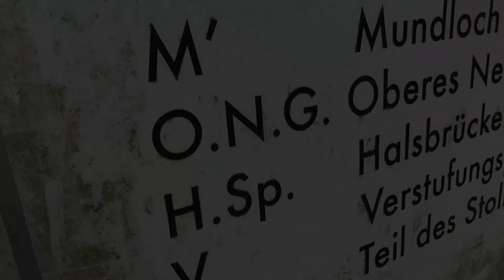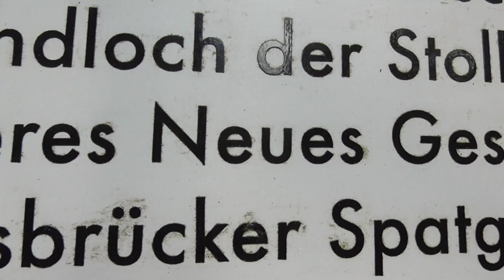Zusammenfassung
der Hundstage und Sima wird in die Spur gebracht.